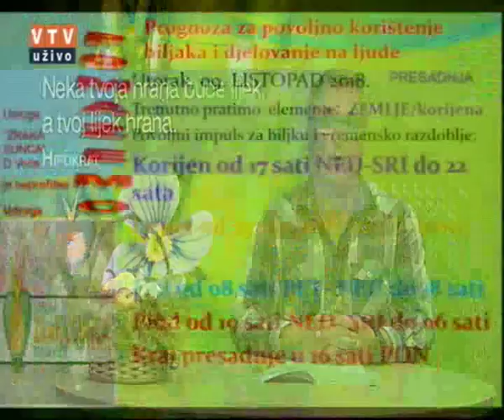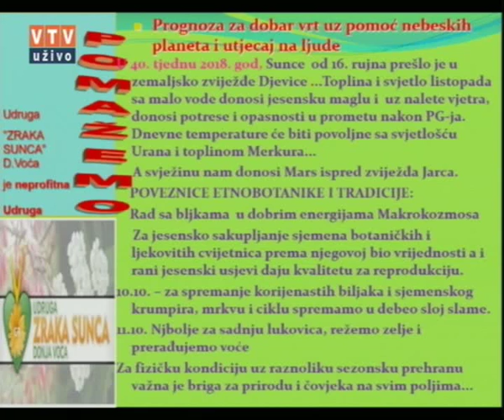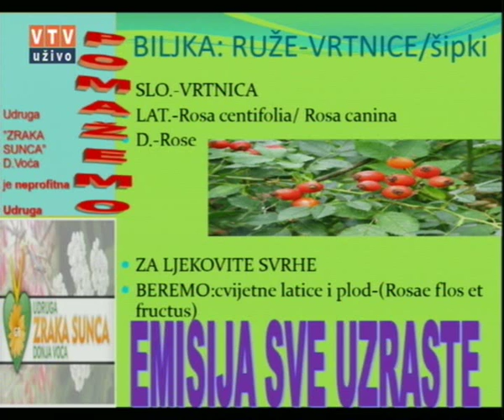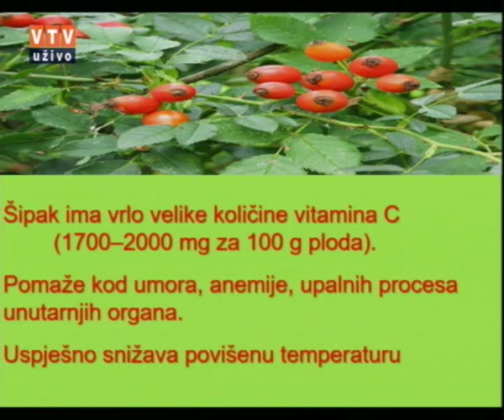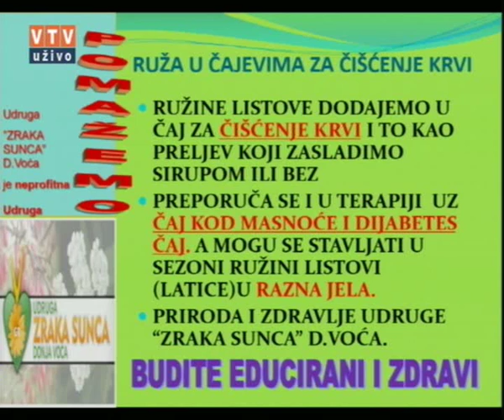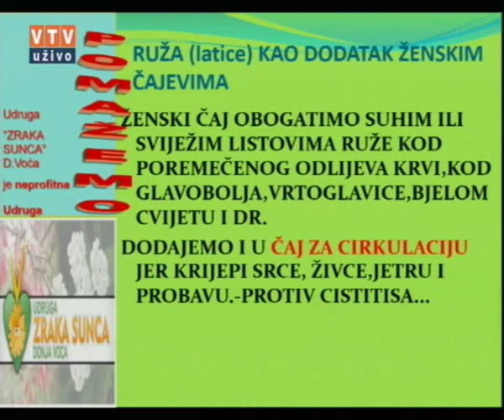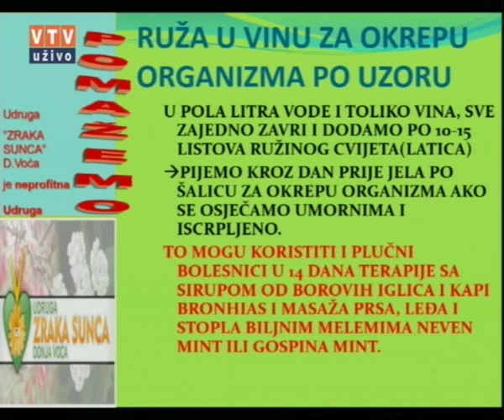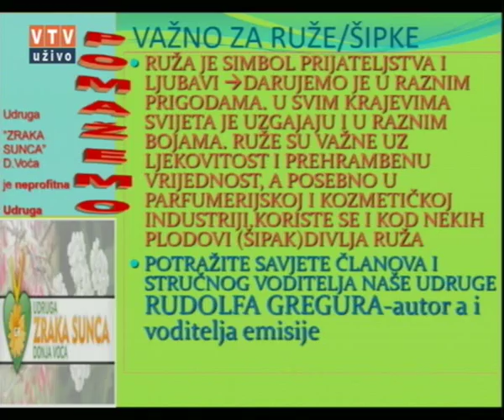Velike tajne malog vrta "RUŽE" 09.10.2018.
"RUŽE"